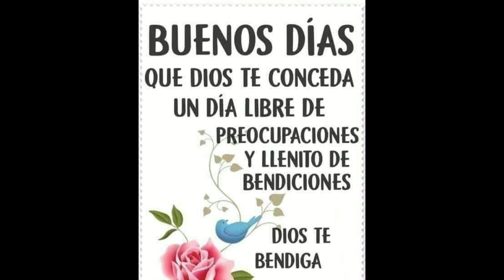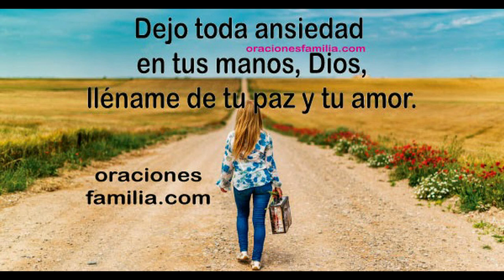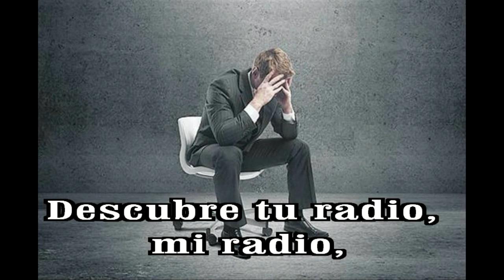GOTITAS DEL ESPIRITU SANTO 259 AÑO 2 NUMERO 33